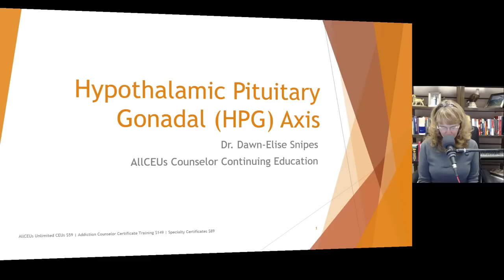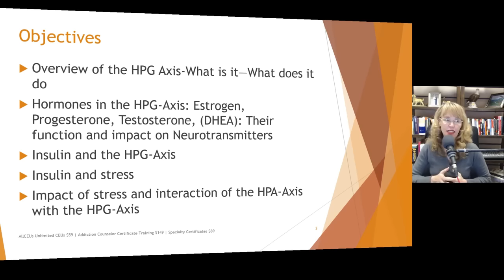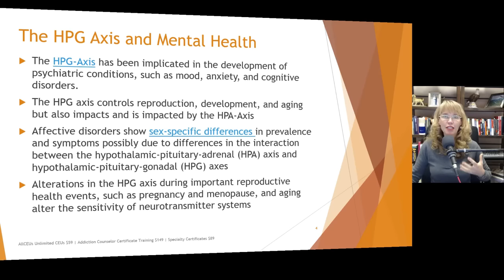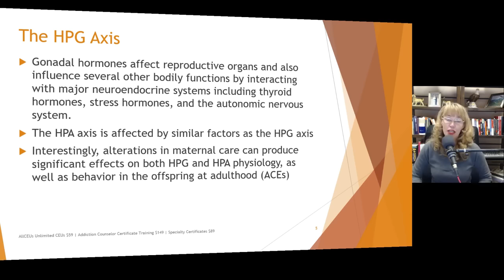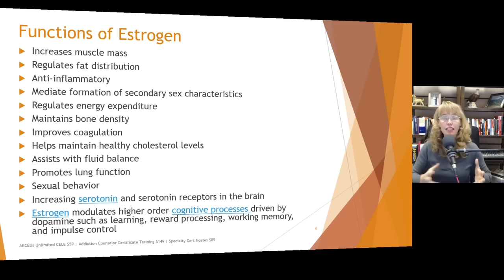Stress, Hormones and Mental Health | Understanding the HPG Axis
CHAPTERS:
00:00 Hypothalamic Pituitary Gonadal (HPG) Axis
00:14 Objectives
01:08 Intro
02:03 The HPG Axis and Mental Health
05:04 The HPG Axis
09:06 Functions of Estrogen
13:13 Function of Testosterone
14:52 Functions of Progesterone
17:54 Functions of DHEA
23:00 Stress the HPA and HPG Axis 1
29:50 Stress the HPA and HPG Axis 2
33:15 Stress the HPA and HPG Axis 3
35:14 Stress the HPA and HPG Axis 4
40:15 HPG Axis and Insulin Sensitivity 1
42:48 HPG Axis and Insulin Sensitivity 2
45:35 Other… (Opioids)
47:43 Interventions (Reduce Stress) 1
52:36 Interventions (Reduce Stress) 2
54:31 Summary